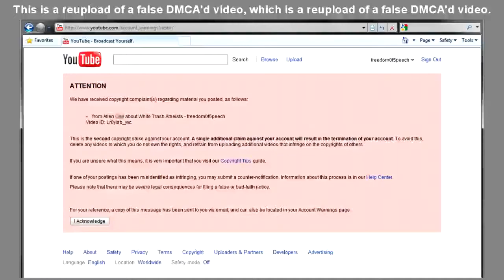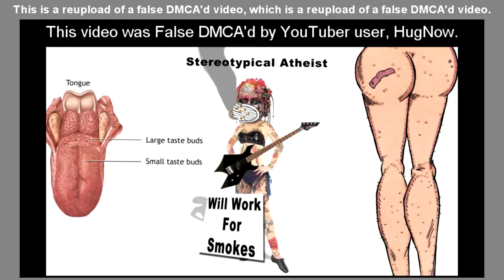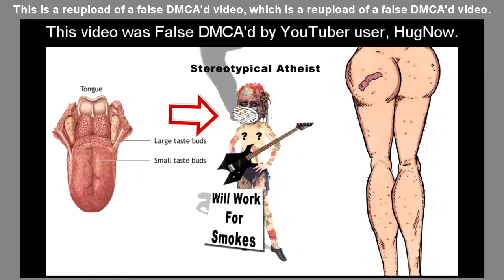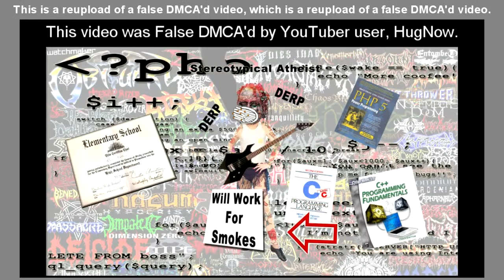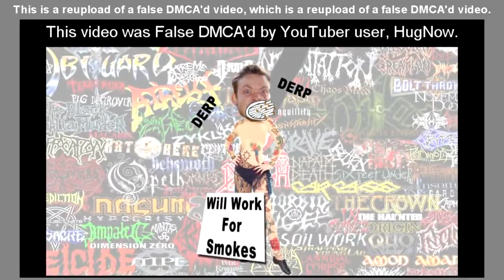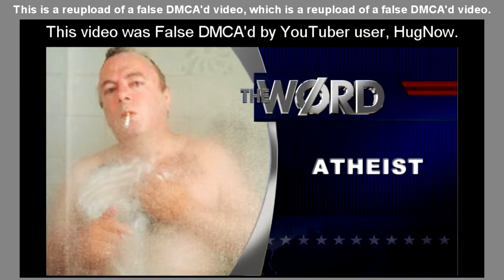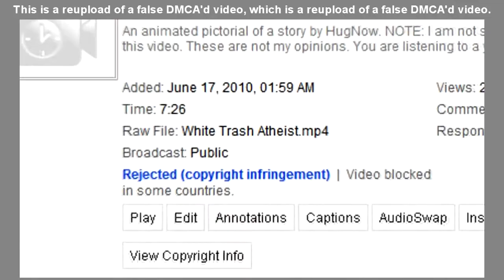False DMCA'd by HugNow - White Trash Atheists (Mirror)